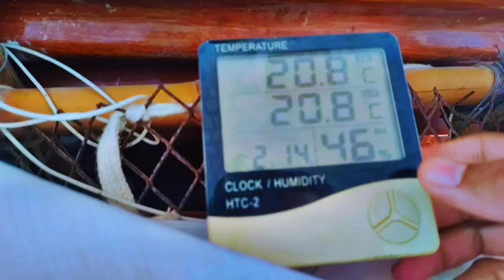Khargosh ke bacchon Ki Aankhen khul gai Amanullah ch